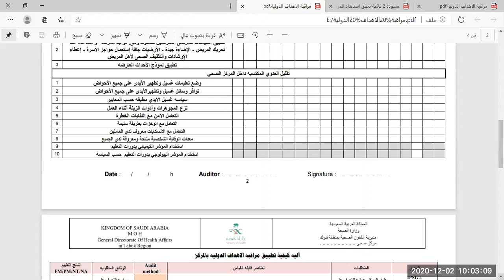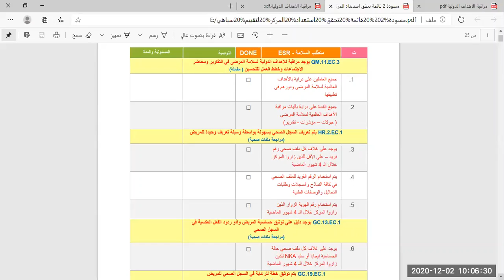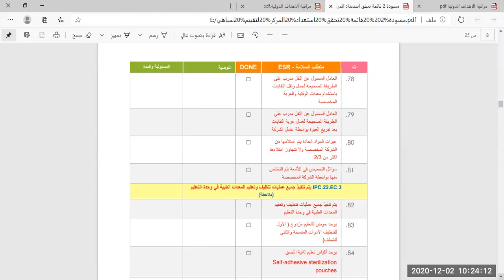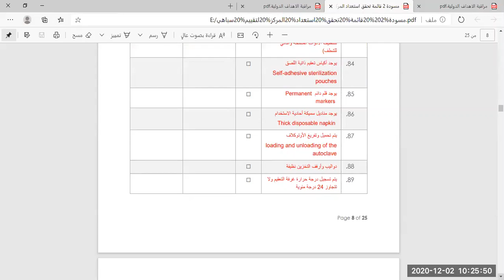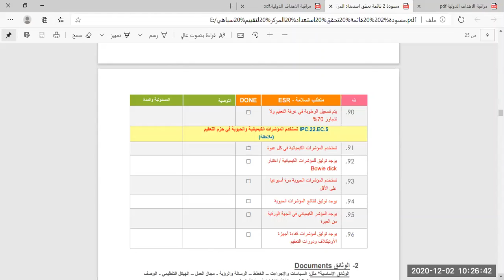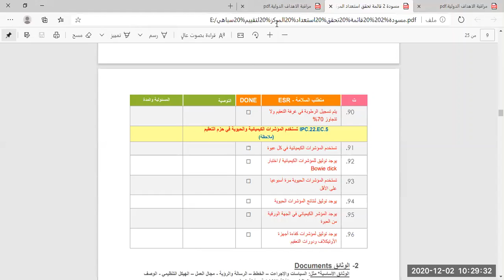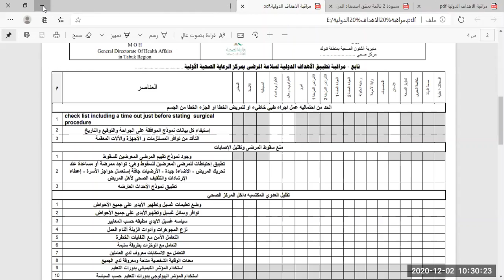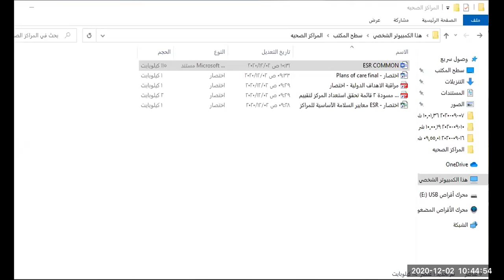ESR..د.محمد سعيد ابو الهوى